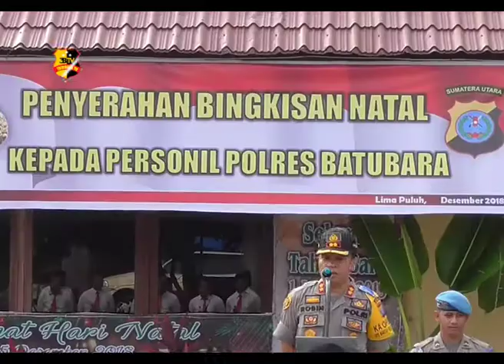POLRES BATUBARA GELAR APEL PAM NATAL TAHUN BARU & BERI TALI ASIH